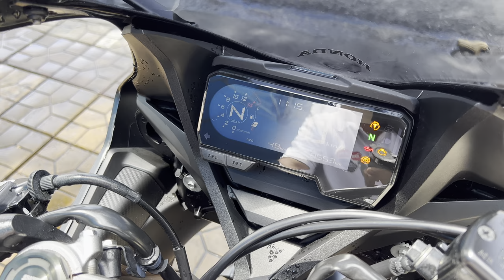HONDA CBR 650R 2020 - 195 Triệu - 0949.999.775 - Trạng Motor Cần Thơ.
Cảm ơn anh em đã quan tâm sau đây là thông tin chi tiết về xe
Honda Cbr 650R 2020 nhe ae.
Biển Số : Sóc Trăng
Odo: 8550 km
Xe gôm có đồ chơi theo xe như
Pô Arrow
Cổ Full System
Pass biển số đúc gầm
Xe đang trong tình trạng. Hoàn chỉnh. Ae chỉ có việc mua về đi thôi nhe

Pô Arrow cho âm thanh uy lực
Xe đi tiết kiệm xăng
Chạy nhẹ và mát
Tiện lợi cho ae đi lại thường xuyên. Thích hợp cho ae thích cảm giác sport nhưng không quá chờm và quá mổi.
Bên mình bán xe bao quay đầu
Và hỗ trợ vận chuyển giao xe toàn quốc
Hỗ trợ ký uỷ quyền hoặc ký mua bán
Hoặc rút hồ sơ sang tên toàn quốc

Địa Chỉ Cửa Hàng Tại:
🏠 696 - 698 Đường 30/4 Phường Hưng Lợi, Quận Ninh Kiều, TP Cần Thơ.

Điện Thoại: 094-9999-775 Trạng Motor